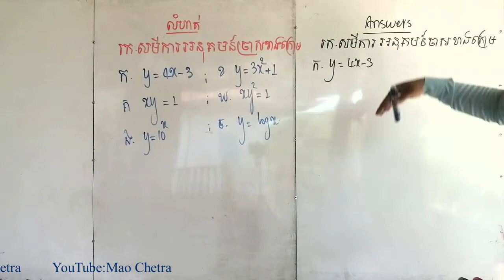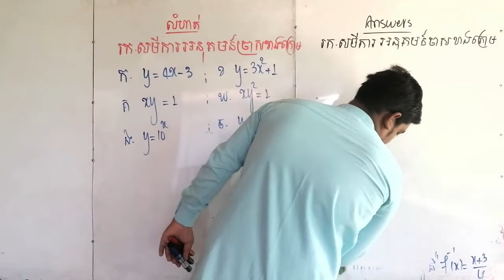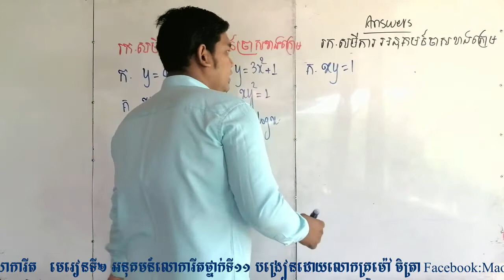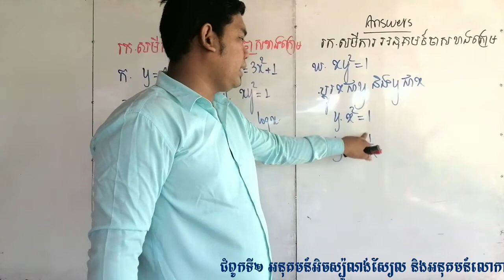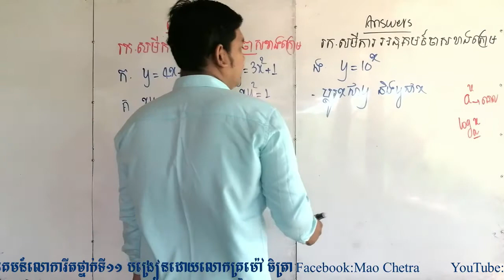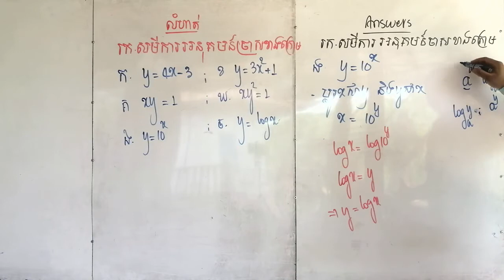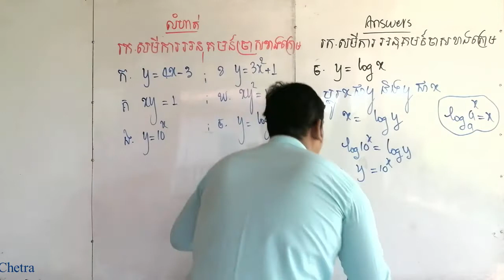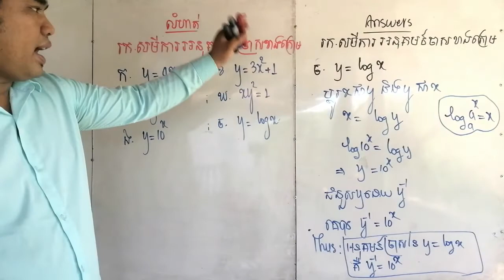Logarithm functions Grade 11th.អនុគមន៍លោការីតថ្នាក់ទី១១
Study Math grade11th.រៀនគណិតវិទ្យាថ្នាក់ទី១១
សួស្ដីអ្នកទាំងអស់គ្នា។channellនេះបង្កើតឡើងក្នុងគោលបំណងជួយសិស្សានុសិស្សក៏ដូចជាអ្នកសិក្សាទូទៅដើម្បីពង្រឹងចំណេះដឹងផ្នែកគណិតវិទ្យា។សូមបងប្អូនសិស្សានុសិស្សទាំងអស់គ្នាមេត្តាតាមដាននូវវីឌីអូរបស់ខ្ញុំ សូមអរគុណ. Hello everyone, this is for the purpose of helping students as well as general learners to improve their math knowledge.please following my video channel,thank you.